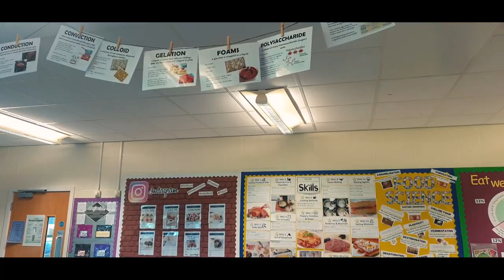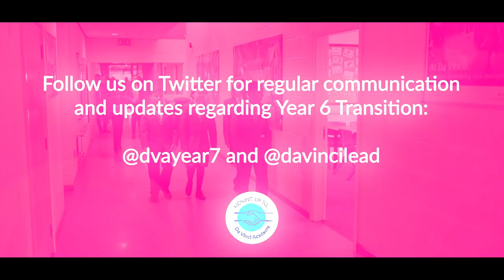Da Vinci Academy Virtual Tour